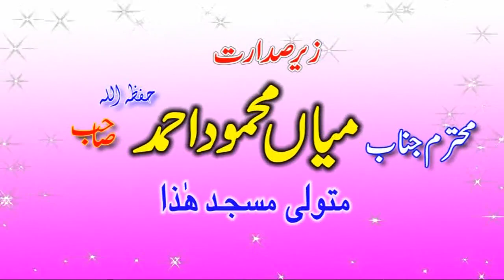Great Speech | Molana Abdul Basit Sheikhupuri | muridke me shandar bayyan-2018